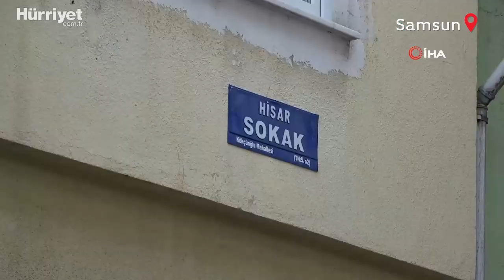5 Katlı Apartmanın Altından Sokak Geçiyor!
Samsun'da altından sokak geçen 5 katlı bina görenleri şaşırtıyor. Yoldan geçen duruma şaşırırken, apartman sakinleri ise durumdan şikayetçi...